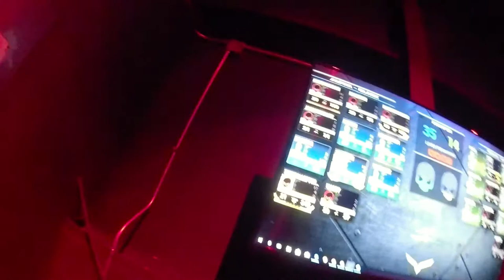iCombat - 2/17- Brots - Shanty Town - Death Match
World Rank: 13

Shanty town footage using 360 degree GoProFusion.  This video is edited into a single view.  See the field for how large it is and enjoy!